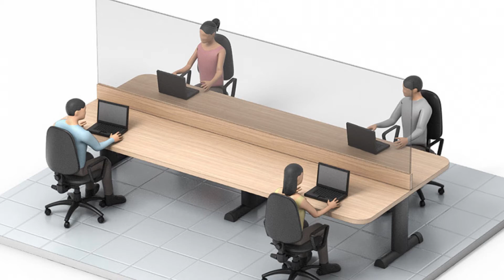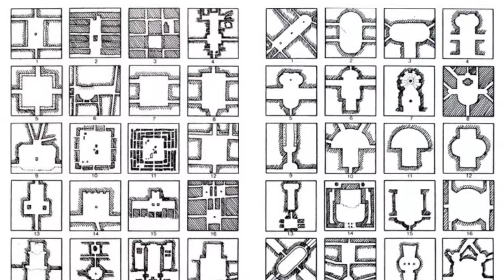Brainstorm (versão sem memes)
Aula sobre Brainstorm e outras Técnicas de Criatividade úteis à elaboração de Projetos de Arquitetura, Urbanismo e Paisagismo - Aula Assíncrona de curta duração para a disciplina Oficina de Projeto Digital do Semestre Letivo Suplementar 2020 - FAUFBA

Esta aula é um complemento da Aula remota assíncrona gravada para a disciplina Oficina de Projeto Digital equivalente ao 1º semestre de Oficina 3, realizada em 2020, quando a Faculdade de Arquitetura da UFBA estava desenvolvendo seus cursos em modo remoto. Esta aula é um dos complementos de uma outra de maior duração realizada sincronamente no horário da disciplina e que foi gravada e também disponibilizada no canal. Trata-se da aula "A Expressão Plástica da Arquitetura - Percepção, Estética e Criatividade" cujo link é
Além desta aula sobre Cores, mais duas outras aulas assíncronas foram gravadas como complementos: